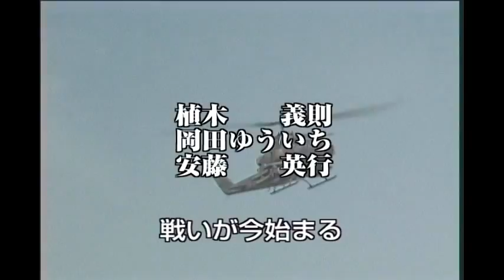SFX巨人伝説ライン第2話「野獣捜査線」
SFX巨人伝説ライン第2話「野獣捜査線」2003年製作
株式会社エッジよりDVDにて2003年4月25日発売

監督：荒井豊
脚本：並木良
撮影：山崎信幸
美術：清水博子
　　　廣野義典

出演：荒井たか
　　　石井儀一
　　　龍海ひろ
　　　大縄賢司
　　　矢吹ゆみ

　　　星野王子
　　　門口尚子
　　　安藤英行